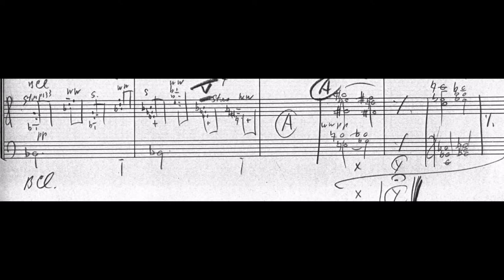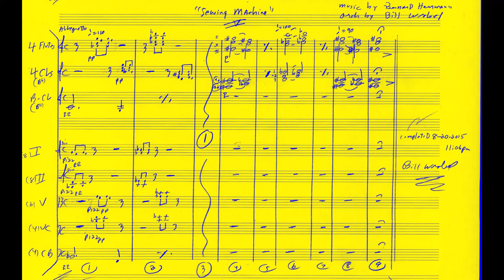"Sewing Machine" Cue V [Bernard Herrmann]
-unpublished sketch series #27, Box 109 UCSB